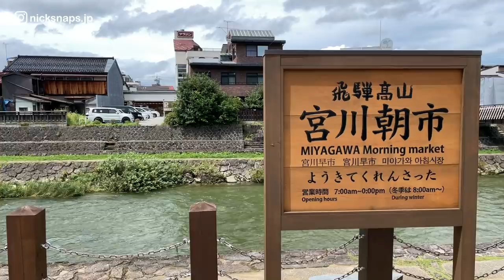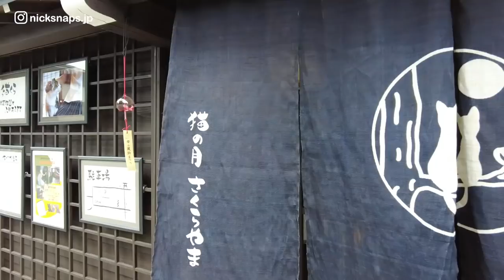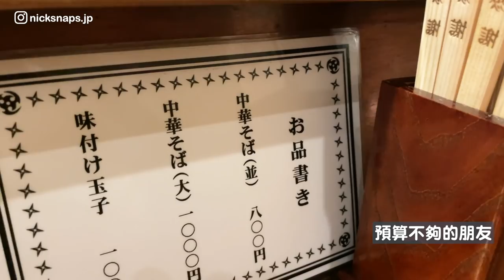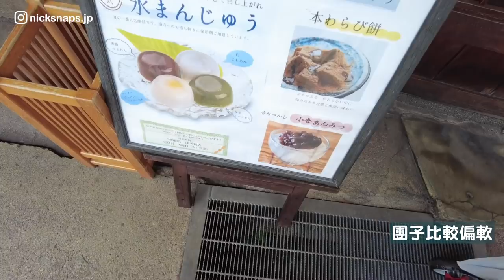飛驒高山必去！濃濃日本味江戶時代老街 美食景點漫遊｜岐阜縣旅行｜玩樂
有飛驒高山的小京都之稱高山市
但個人覺得每個地方都有自己的特色
這裡水質良好 因此地酒（地方自己釀造的酒）相當有名
可惜這次開車不能暢快飲酒～
當然食物也特別好吃啦
景點的話當然不能錯過的就是
有著濃濃日本味的「三町通」
保有著江戶時代留下來的建築與文化
就讓我們一起漫遊一下日本最大的市吧！

⚠️拍攝多為戶外場景 除部分攝影需求外
　均有配戴口罩 勤加消毒 保持社交距離⚠️
❗️日本生活紀錄 盼疫情下雖然不能出國
　也能看看日本現況 帶給大家歡樂希望❗️

💪透過Amazon支持我的影片創作或者送個小禮物🎁

00:00 開場
01:19 抵達高山
02:00 宮川早晨市集
03:07 有名的五平餅
03:47 散步至八幡宮
05:39 來去吃高山拉麵
04:26 早餐
05:39 來去吃高山拉麵
06:55 三町通逛老街
08:14 高山陣屋最後吃喝
09:41 日枝神社＆結尾

✅相關網站
🌐宮川朝市

✈️更多岐阜旅遊...